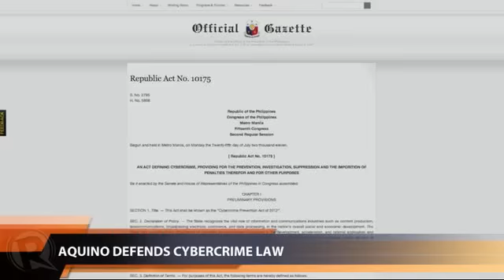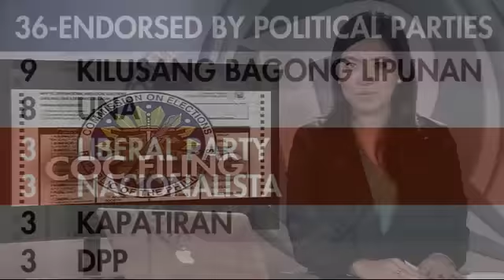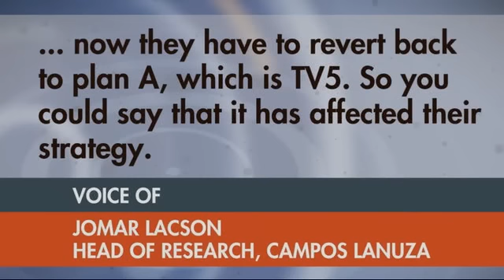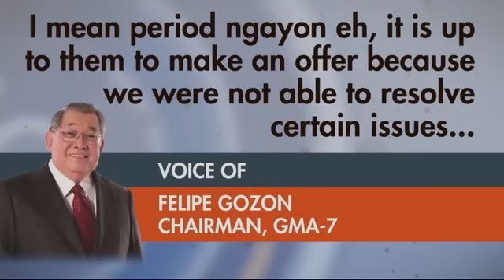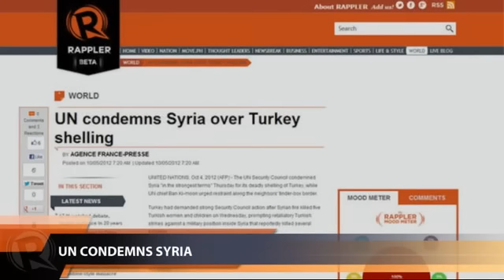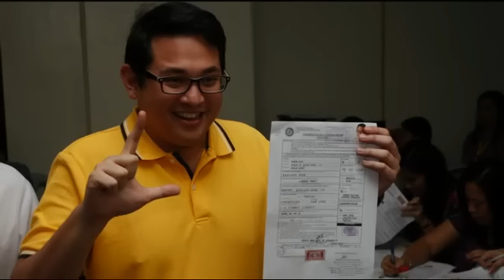Rappler Newscast | October 5, 2012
More videos on Rappler Follow Rappler for the latest news in the Philippines and across the globe. President Aquino defends the cybercrime law, and wants to keep the controversial libel provision. | Leni Robredo, wife of late Interior Secretary Jesse Robredo, runs for Congress. | UNA protests the appointment of Liberal Party member Grace Padaca to the Comelec.

Follow Rappler for the latest news in the Philippines and around the world.